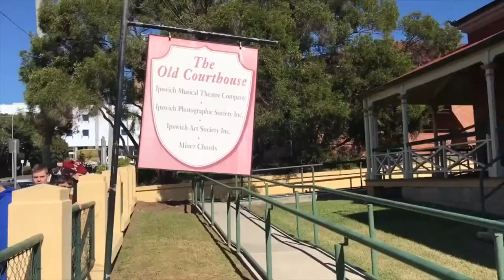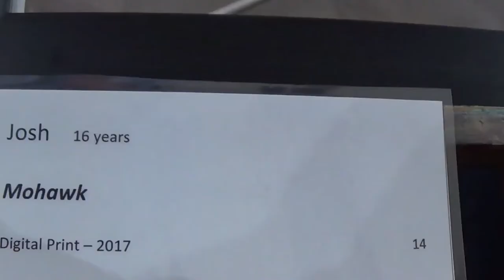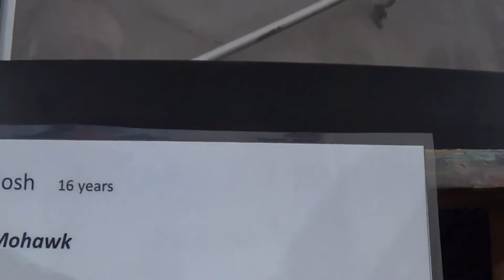Claremont Special School - A Voice through Photography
2017 School Documentary - Focus on Ability Short Film Festival.

The documentary portrays giving students a voice through photography. It takes us on a journey where students learn about and practise composition and lighting and telling a story with images. Through collaborative workshops with students, they were able to take high class photographs to be exhibited in a photo exhibition. This is something they feel proud about, share with the school and wider community, and build their confidence by experiencing success in what they do.